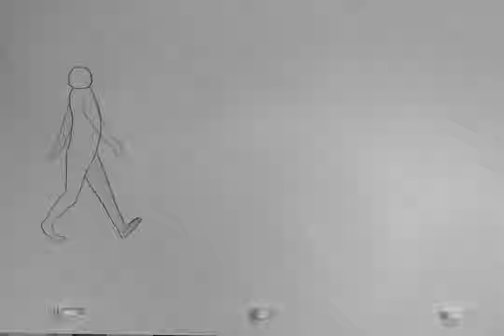basic walk with arms